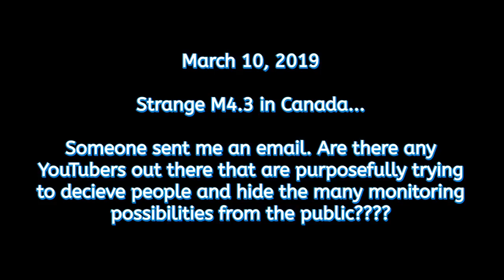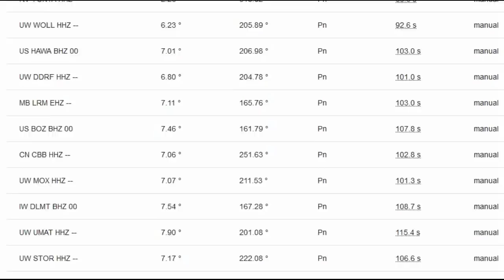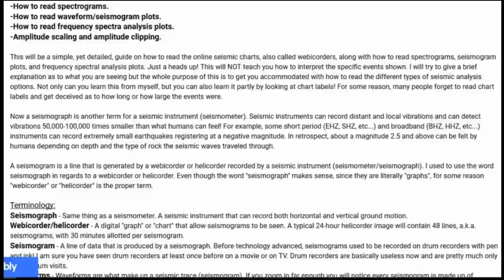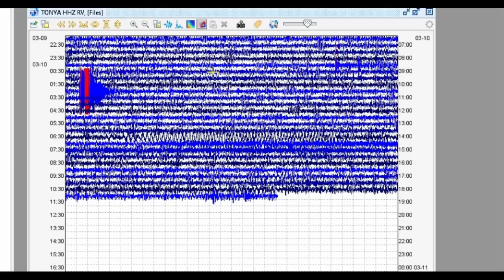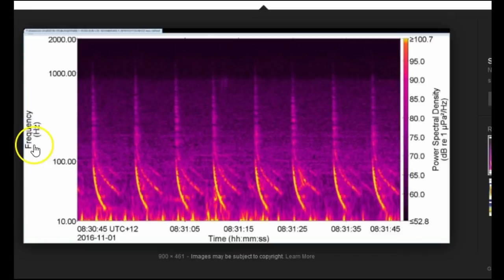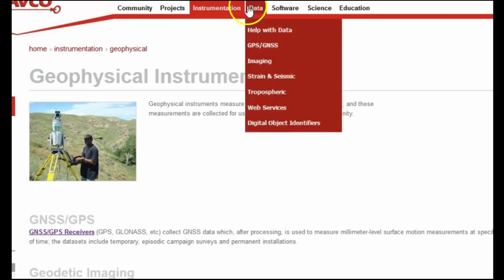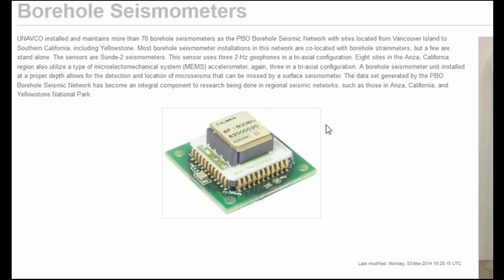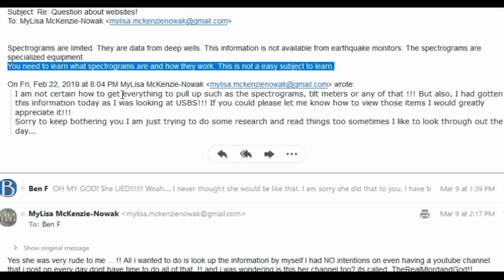M4.3 in Canada - Spectrograms and how some people on YT could be hiding the truth from you!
Thank you to MyLisa McKenzie-Nowak for sending me this conversation. Please utilize the parts sections below if this video is too long for you. In this video I show the seismic data to the M4.3 in Canada. Most of the video, however, is a warning that there could be YouTubers out there who purposefully are not showing all the data possibilities. I have been receiving some complaints about a certain YouTuber. I show one of the complaints with reasons why this person could be intentionally lying. I am not saying they are, but I just want you all to be careful out there and always test everything you hear (even if I say it).

Parts:
00:01 – Intro
03:53 – M4.3 in Canada
04:53 – Quickly analyzing this event
07:04 – Talking about how there could be people out there who want to hide volcanic monitoring possibilities
11:12 (and beyond) – A viewer sent me an email that another YouTuber was rude about a simple question